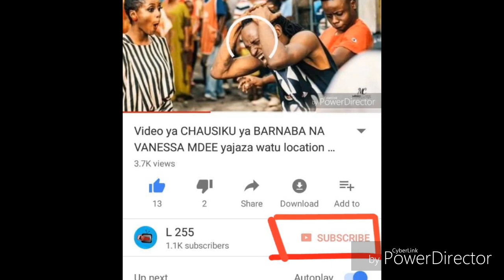INAUMA.. DIAMOND PLATNUMZ AUMIA JIBU LA RICH MAVOKO... MASHABIKI WAINGILIA KATI NA KUSEMA YAO.. WCB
Jibu la Rich Mavoko lamuumiza Diamond na WCB nzima